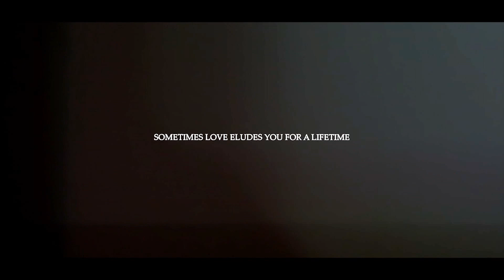Vivek & Neha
http